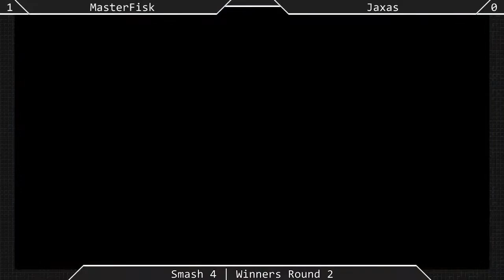[Sm4sh|09-19-15] Winners R2: MasterFisk (Sheik) VS Jaxas (Sheik)